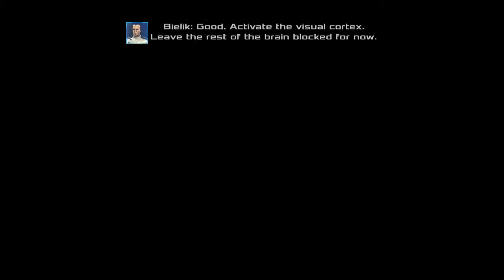Dead Effect 2 Ep.1 ( Killing Zombies ) Android Gameplay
Game Description :

“Dead Effect 2 is a gory and shiny gout of FPS action. It feels slick, and it looks absolutely stunning.” - PocketGamer
Looking to push the boundaries of mobile gaming to another level, Dead Effect 2 is a console-quality action sci-fi shooter with RPG elements. Follow the enticing storyline, train and develop your character, collect and upgrade weapons, gear and high-tech body implants.
Dead Effect 2 placed 2nd at the Very Big Indie Pitch contest at PG Connects Helsinki 2015.
KEY FEATURES:
• realistic ragdoll effects and stunning environments
• 3 personas = 3 different personalities
• 40+ upgradable weapons
• 20+ hours of campaign gameplay and 10+ hours of special missions
Feel free to drop us a line at , or catch up with our latest news on our official website or a social media channel of your choice

MA Free -[Progressive House] AK & Mapps - Life Cycle (AK VIP)